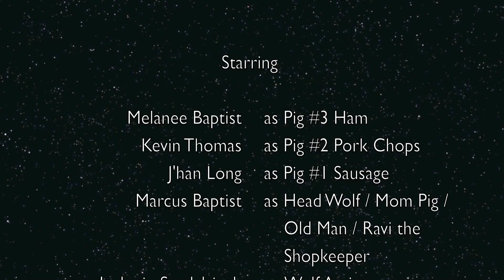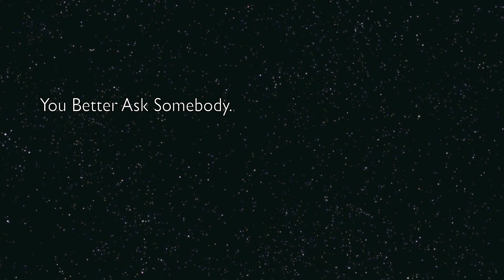Bucsalele Episode 21 - 3 Little Pigs Part 6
The True Story of the 3 Little Pigs.